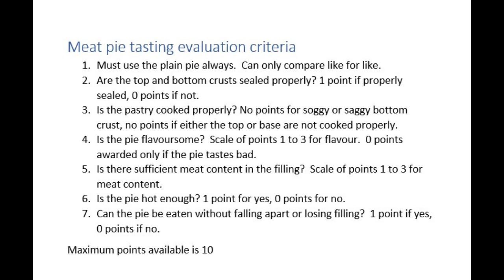Wild Terra Bakery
Meat pie tasting.  Wild Terra Bakery, Nambucca Heads New South Wales